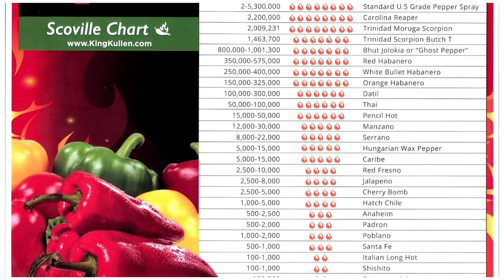FIREWALKING EP 26: How Chilli Conquered the World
How did chilli end up as the global leader in all things spicy ? Glad you asked: it all started with the conquest of Constantinople by the Turks, two Spanish kings and an Italian with bad math skills.

Don't forget guys, share, care and contribute! Send us your own adventure videos today!